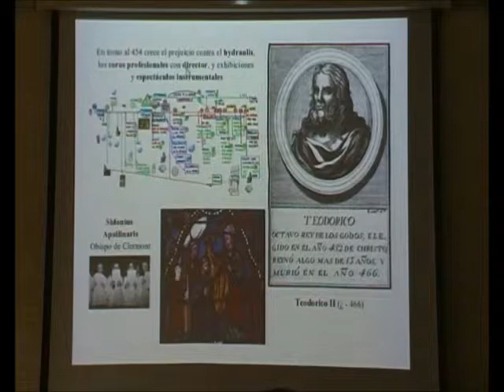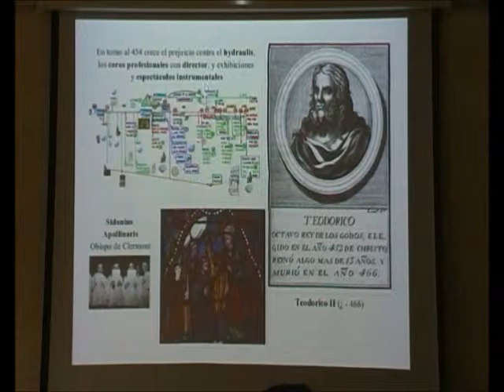Antes del 500 20/20 - El Órgano de Teodorico - Prof. Manuel Lafarga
Alusión de Sidonio Apolinar a las aficiones del rey godo en palacio, a mediados del siglo V /